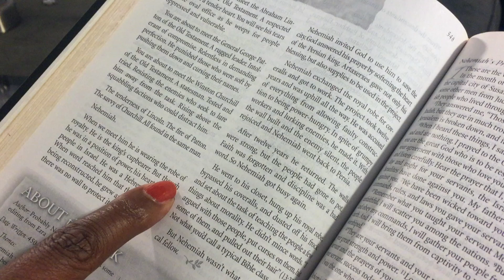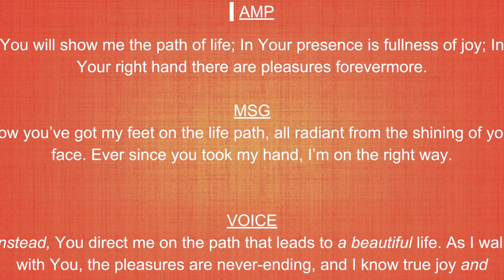Delighting in the Presence of God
Desiring the presence of God will lead to delighting in the presence of God.